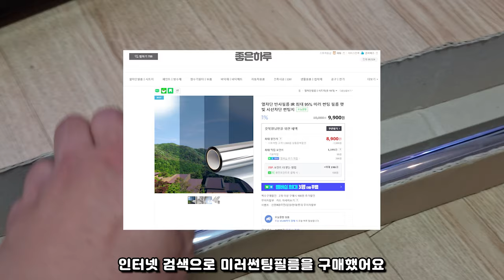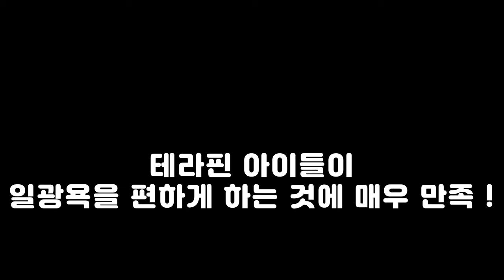거북이 육지에 미러필름을? 😈 거북이 대마왕 😈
이 포스팅은 쿠팡 파트너스 활동의 일환으로 이에 따른 일정액의 수수료를 제공받아 내돈내산 컨텐츠 운영에 큰 도움이 됩니다.

대마왕😈 : 오늘도 힘내자!

00:00 인트로
00:10 탈출방지펜스
01:06 미러썬팅필름
03:00 완성 및 테스트